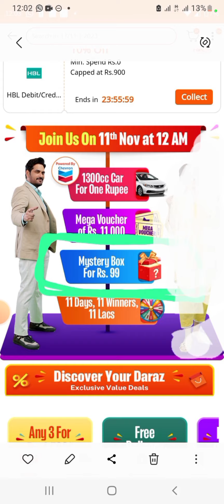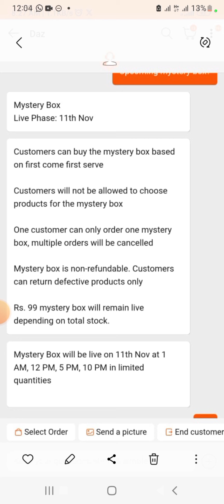Daraz 11 11 deals updates || Daraz mystery box new updates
in this video I will tell you about Daraz 11 11 deals and mystery box updates
11 11 deals today
Daraz mystery box link
Daraz new deal
how to buy multiple mystery box
daraz